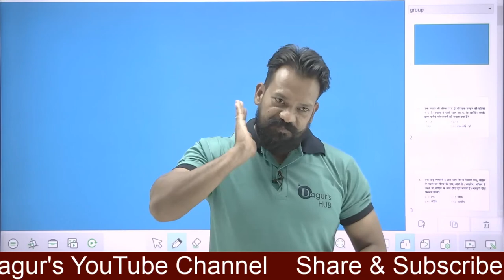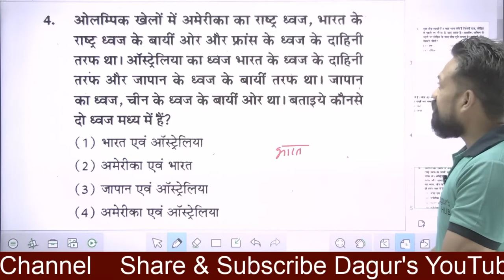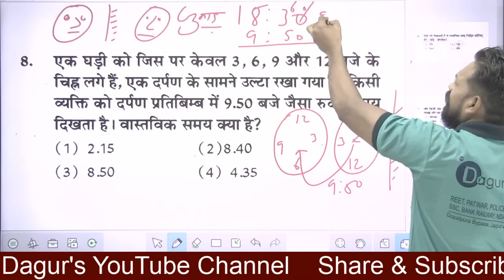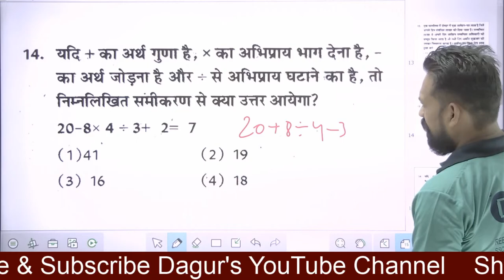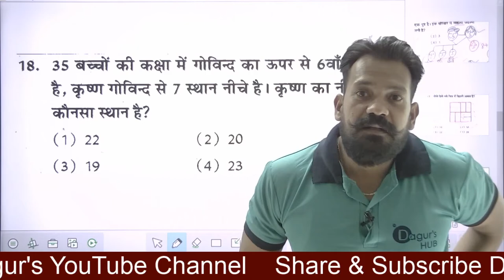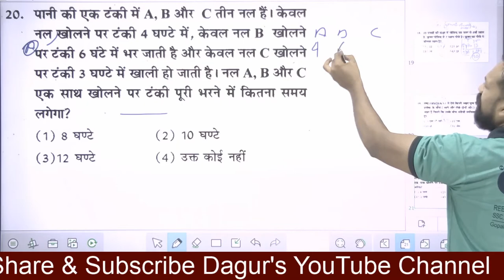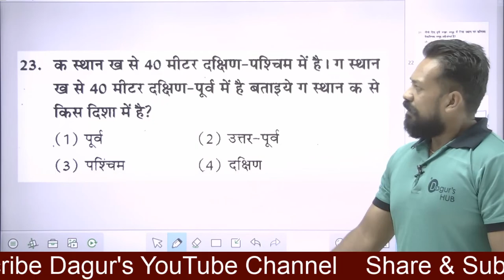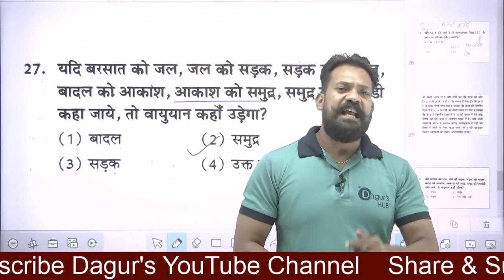Harsh Kundara (Reasoning)